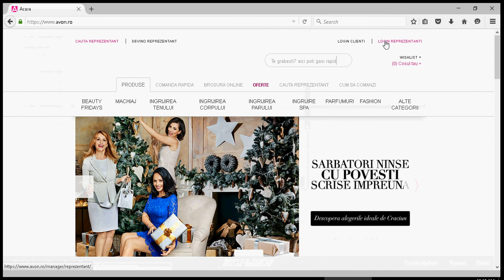Accesare cont Avon C17 2015